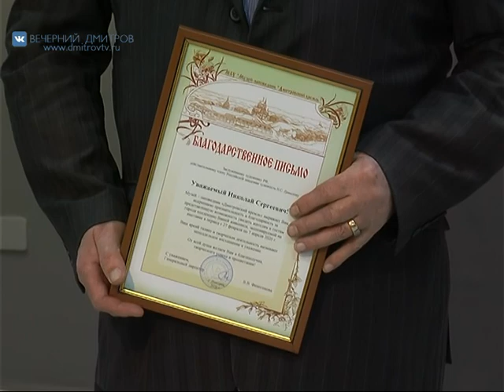"Творческая гостиная" Давыдов 22.03.2020